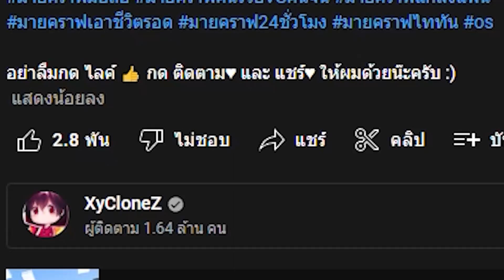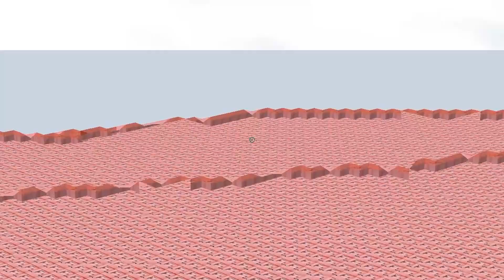เอาชีวิตให้รอด!? ในบ้านหมู เพื่อหนีจาก สึนามิหมู จะรอดไหม - Minecraft คนรวยคนจน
*Deception*